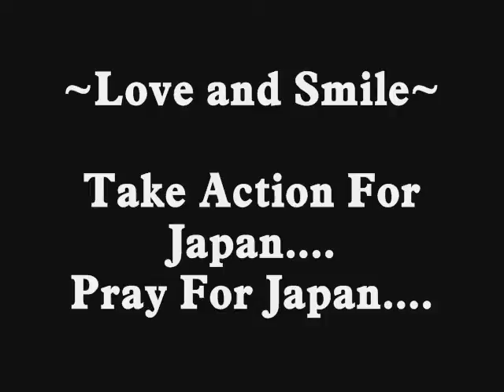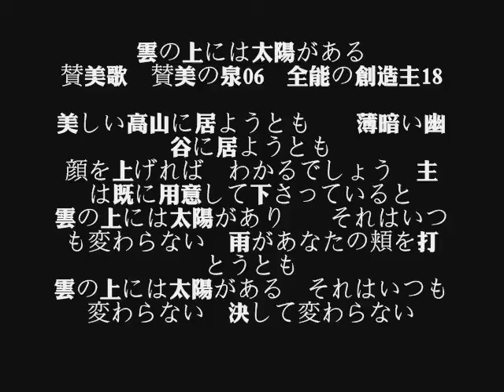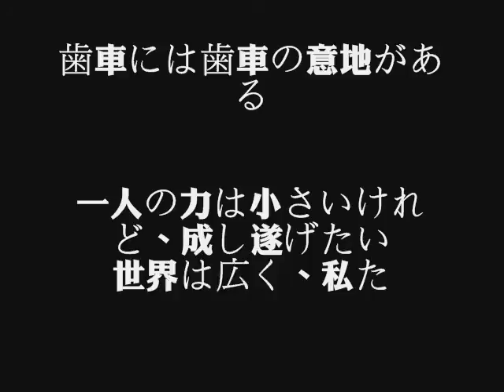~Love and Smile~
Japan We Are With You.
Take Action For Japan.